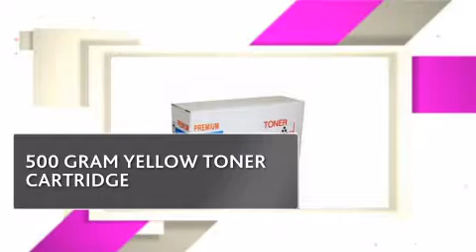TON3224Y_ROH RICOH TONER - copiersupplystore.com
3224C_TONER_888480_TON3224Y_prod_details.html.